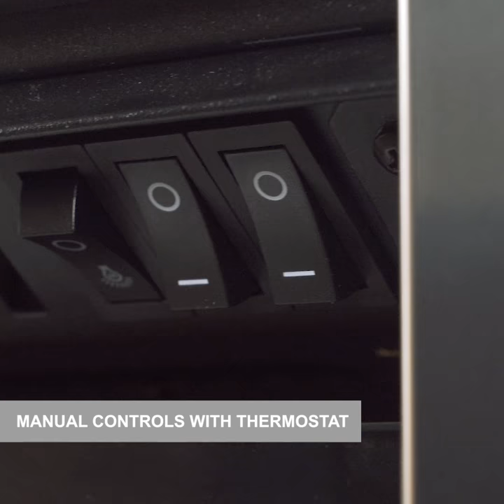BeModern Preston Electric Fireplace Suite in Pale Grey